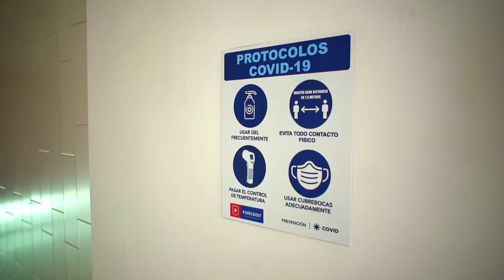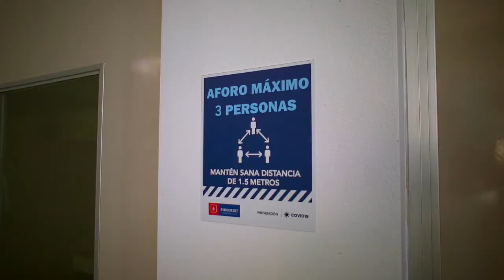Pinecrest International School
Somos un colegio católico, bilingüe que busca formar líderes cristianos con las herramientas para detonar todo su potencial, capaces de enfrentar los retos que tendrán en la vida y aportar al bien de su familia y de la sociedad.